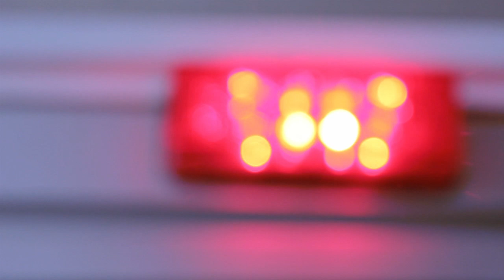Ewert And The Two Dragons - In The End There's Always Love (live @ Raadio 2), mai 2011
R2 saate "Siin me oleme" hooaja lõpupeol külas Peegil ja Pedarul.
operaatorid: Martin Venela, Henri Nõmm
monteerija: Rauno Viltrop